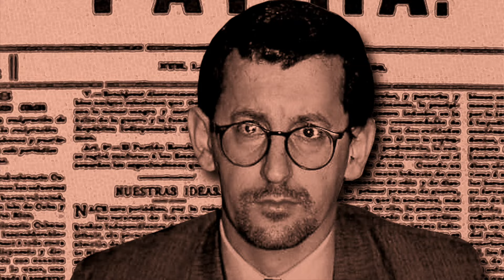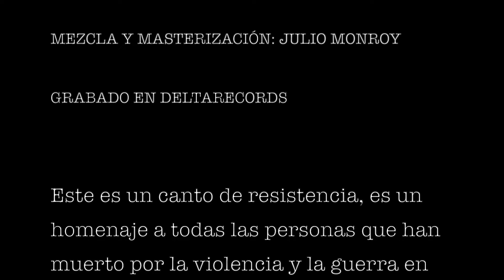Hasta que amemos la vida (Acústico) // César López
Este es un canto de resistencia, es un homenaje a todas las personas que han muerto por la violencia y la guerra en Colombia
Seres amados que extrañaremos por siempre y que llevamos en el corazón como ejemplos de lucha y amor por la vida.

HASTA QUE AMEMOS LA VIDA

CÉSAR LÓPEZ: COMPOSICIÓN, VOZ Y GUITARRA

SANDRA PARRA: VIOLONCHELO

INGRID CARDOZO: VIOLIN

PRODUCCIÓN MUSICAL:

CÉSAR LÓPEZ, JULIO MONROY

INGENIERO DE GRABACIÓN: DAVID SICARD

MEZCLA Y MASTERIZACIÓN: JULIO MONROY

GRABADO EN DELTARECORDS

BOGOTÁ  -  COLOMBIA - ENERO 2023